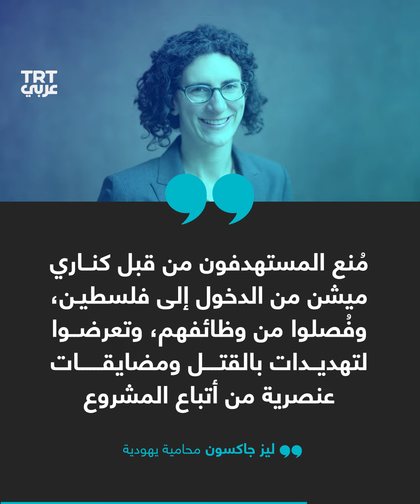ما "مشروع كناري" الذي يستهدف الطلبة الأمريكيين المؤيدين لفلسطين؟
ملاحقات تصل إلى التهديد بالقتل.. "مشروع كناري" الصهيوني يستهدف الحراك الطلابي المؤيد لفلسطين في الجامعات الأمريكية، ماذا تعرف عن المشروع؟ ومن يموّله؟